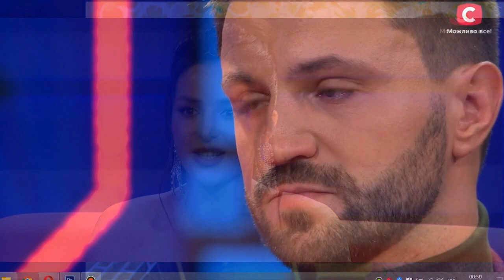РАЗБОР АНОНСА – Холостячка 2 сезон. Жизнь после проекта.– Випуск 12. от 03.12.2021